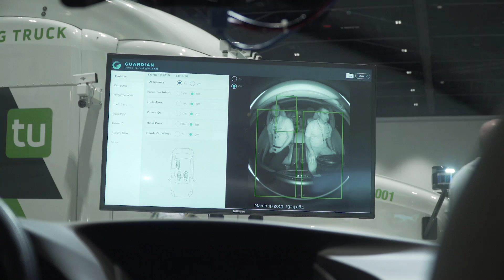GTC 2019 Automotive Recap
NVIDIA Senior Director of Automotive Danny Shapiro gives a rundown of the major automotive announcements at GTC19 -- from the end-to-end partnership with Toyota Research Institute-Advanced Development to the availability of DRIVE Constellation.